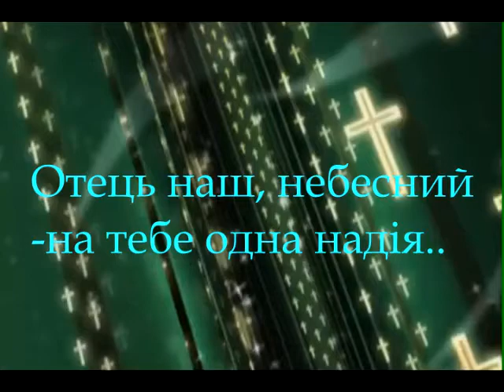Отныне, все заседания Верховной Рады должны начинаться так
Осталось надеяться только на Бога парламенту  Украины.